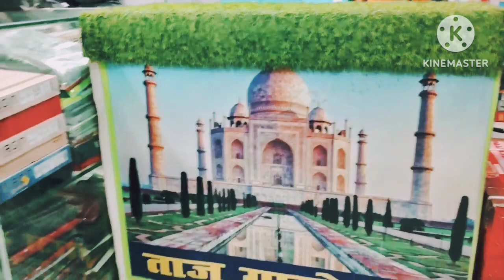Roja kholne ki dua ll iftar ka majahora ll iftar karne ka dhahg ll Roja iftar ki dua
is video mein Maine Roja kholne ke liye bataya hai ki Roja kis chij se khola jaaye aur readymade ki dukaan aur Anya chijen bhi dikhai Hain ummid karte Hain ki aap logon Ko yah video pasand aaega hamara block

Roja iftar
Roja iftar ki dua
Roja kholne ke niyam
namaj padhne ke niyam
Saudi Arab
Saudi Arab mein Eid ka Chand